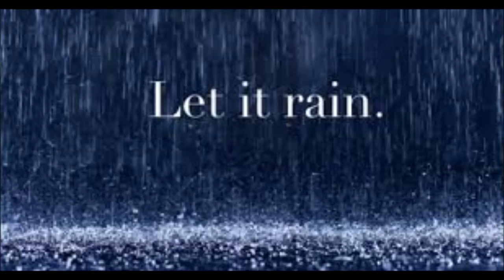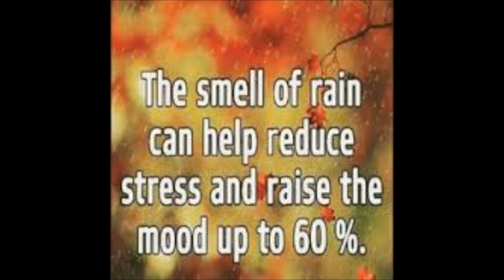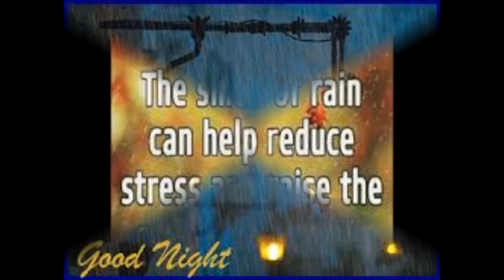Rainy Night Lovin - Ron Simons( Original )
Rainy Night Lovin
Writer: Ron Simons
Keyboards and Sax
Dennis Moore
Recorded and Arranged
By Dennis Moore